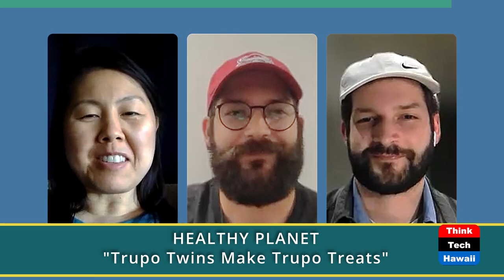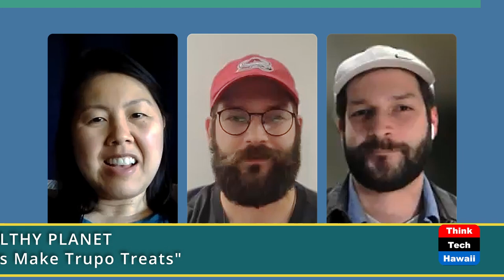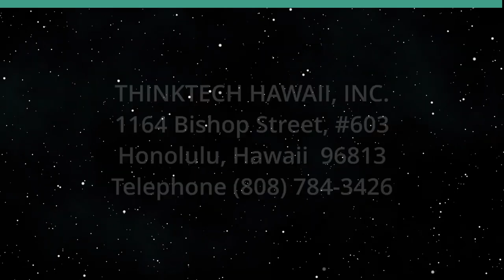Trupo Twins Make Trupo Treats (Healthy Planet)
Trupo Treats Veganizes Childhood Favorites.  The host for this show is Grace Chen O'Neil.  The guests are Brian Trupo and Charlie Trupo.

Brian Trupo, co-founder of Trupo Treats, talks about how he and his twin brother Charlie started Trupo Treats.  Since going vegan, they have been active in the vegan community and even volunteered numerous times at sanctuaries all around the United States.

One of their main missions is to support animal sanctuaries all over the US by donating a portion of profits to them on a regular basis.

To this day, they have partnered with over 100 animal sanctuaries and given them over $11,000 in proceeds. They pledge to give over 10% of net profits to animal sanctuaries and other sustainability or humanitarian causes around the world. Their goal is to donate over $1 million a year to charities by 2030.

Underwriters:
Michael Sklarz
The Cooke Foundation
Hawaii Energy
Hawaii Energy Policy Forum
Hawaiian Electric
Galen Ho of Immersive Worlds
Kamehameha Schools